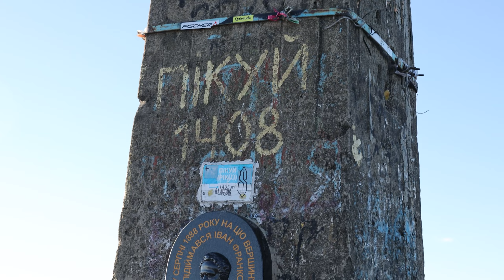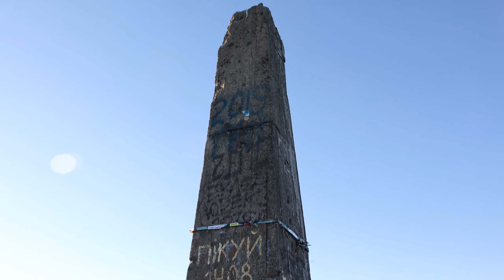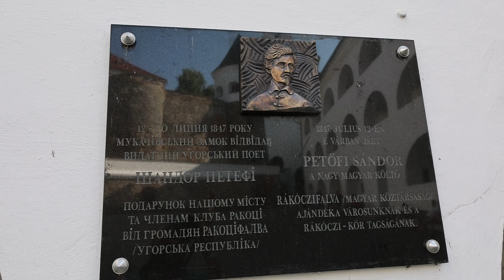природа карпат на пікую і Мукачево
Запрошуємо вас на незабутнє українське весілля, де традиції зустрічаються з сучасністю! У цьому відео ви побачите захоплюючі весільні танці, серед яких — гопак, коломийка та інші народні танці. Зануртеся у світ української культури та дізнайтеся більше про весільні обряди та традиції України.

Вас чекають:

Яскраві бойківські та гуцульські танці.
Вражаюча народна музика, що створює святкову атмосферу.
Вечірні танці на весіллі, включаючи вальс, польку та останній танець.

Це відео — ідеальний приклад того, як українські традиції та фольклор України оживають на кожному весіллі. Насолоджуйтесь танцями, які передають дух нашого народу!